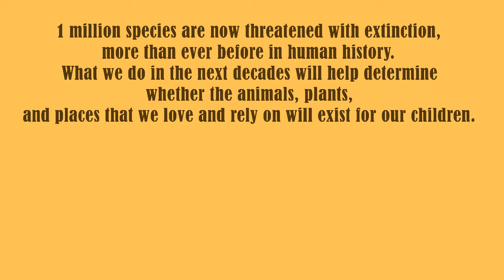Mandala Tribute to Philippine Biodiversity: Mindoro Bleeding-Heart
Supporting the 1milliontomiss Art Challenge that aims to raise awareness on one of the greatest environmental issue that we are facing, the degradation of biodiversity. 1 million species are now threatened with extinction, more than ever before in human history. Mindoro bleeding-heart pigeons are one of them. What we do in the next decades will help determine whether the animals, plants, and places that we love and rely on will exist for our children. Learn more about what you can do -- and consider supporting one of the many nonprofits working to prevent mass extinction. @nature_org @world_wildlife @oceana @gaia